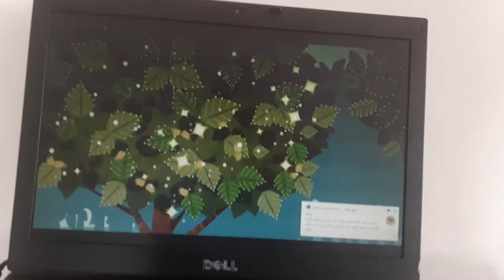Wanda and the Alien Se1 - Ep14 Sunbeams - Screen 04